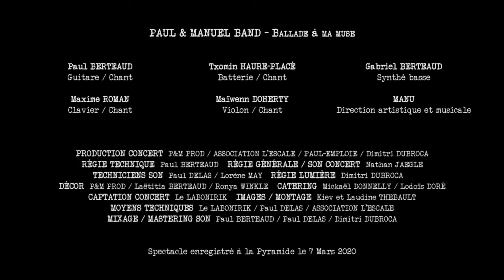02 Paul & Manuel Band -"Ballade à ma Muse"- live à la pyramide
P&M Band en concert le 7 mars 2020 !

Vidéo réalisée par: Le LABONIRIK